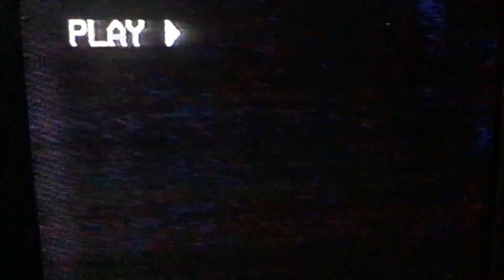Days 2/21/91 Part 1/3